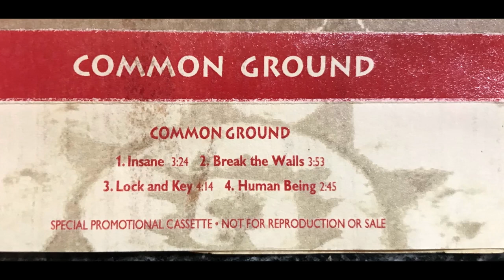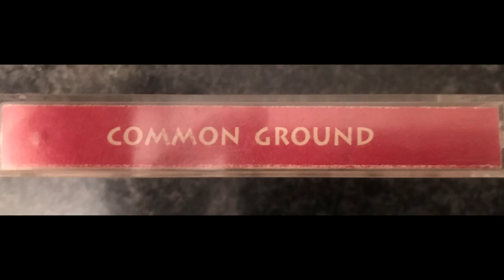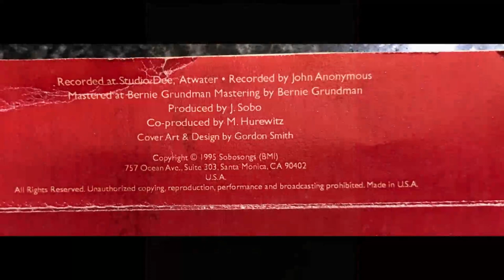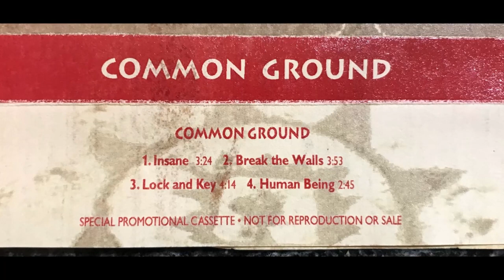Insane - Common Ground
Common Ground - Special Promotional Cassette

James Sobo: Acoustic Guitar, Vocals
Matthew Hurewitz: Piano, Organ
Chris Roe: Electric Rhythm Guitar
Darwin Ballard: Bass Guitar
Monte McConnell: Drums
Joe Jewel: Acoustic and Lead Electric Guitars

All songs written by J. Sobo
All songs arranged by M. Hurewitz
Recorded at Studio Dee, Atwater
Recorded by John Anonymous
Mastered at Bernie Gundman Mastering by Bernie Grundman

Produced by J. Sobo
Co- Produced by M. Hurewitz
Cover Art & Design by Gordon Smith
757 Ocean Ave, suite 303, Santa Monica, CA 90402, USA
Audio cassette conversion, editing and video production by Chris Roe